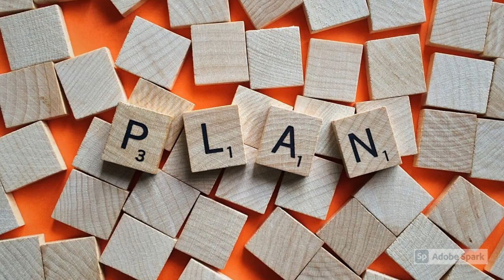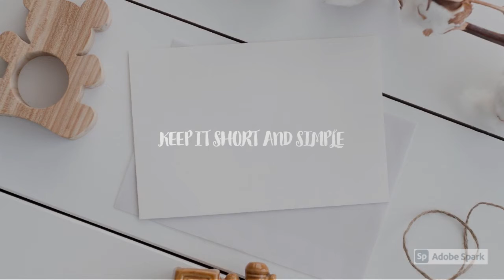Tell Me About Yourself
The topic of the video focuses on "Tell me about Yourself" for the RISE CCBE Project. Created by Jinju Lee, RSB.